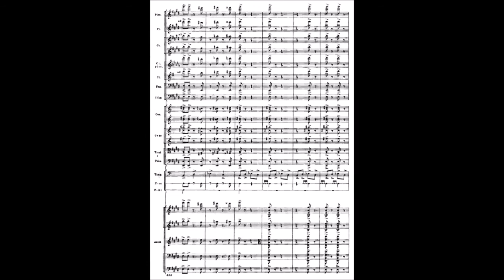Mystery DSCH with score!